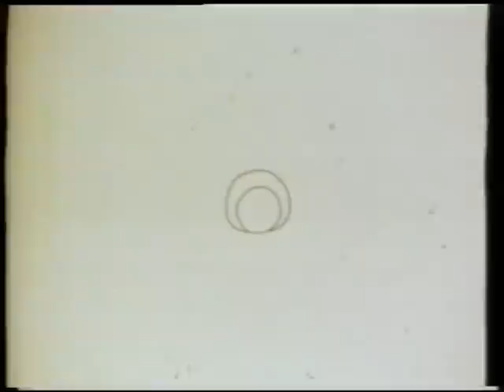1988 1 mrt 1e uitzending kn: emily(bromtol)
upload behorende bij het blog: kindernet-the-early-days.blogspot.nl
een jubileumblog tgv de 25ste verjaardag van de eerste kindernet uitzending op 1 maart 1988, geschreven door een direct betrokkene